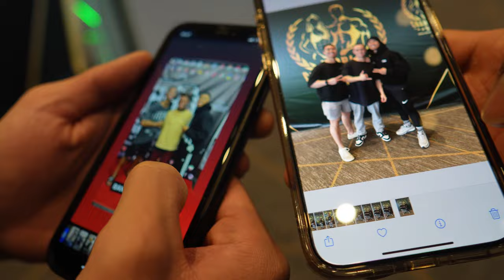Linked up with the crew and this happened... |WNBF WORLDS VLOG EP.06